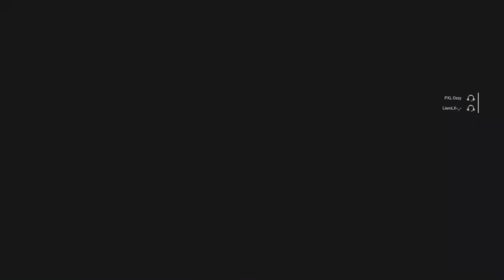TRYING TO BECOME A CHAMPION IN RAINBOW SIX SIEGE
I hope you enjoyed this Rainbow Six Siege video.

🟧For content surfaced around shooter games, check out my third channel🟧